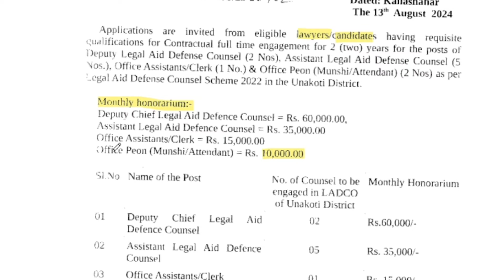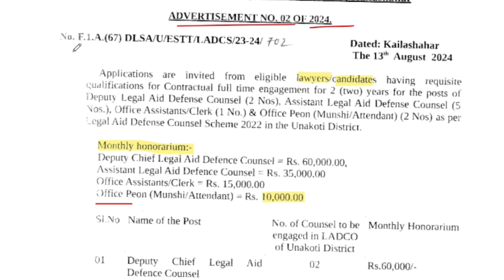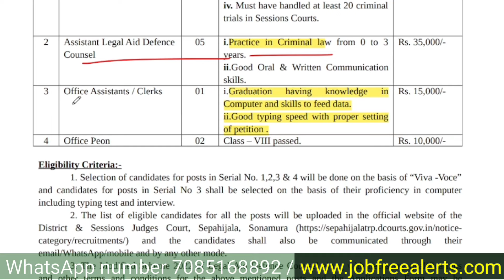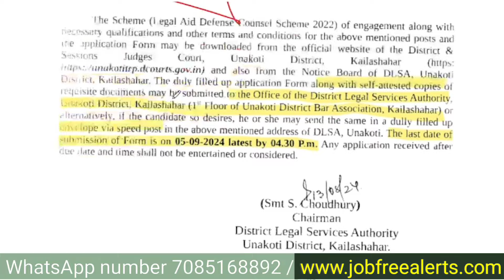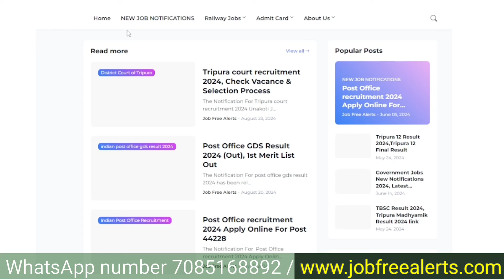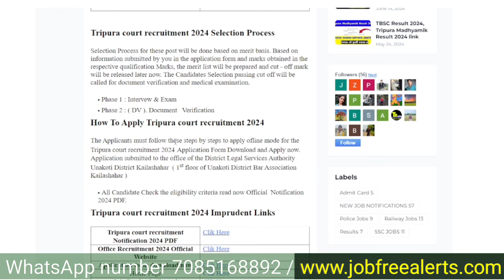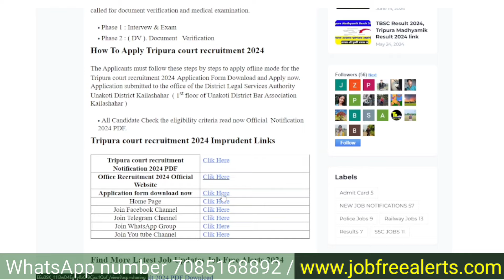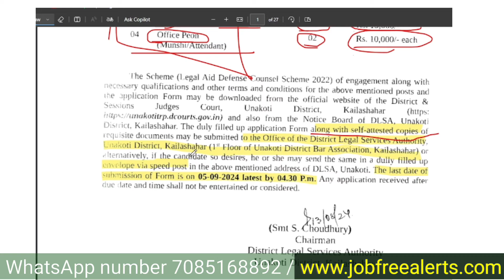tripura court job 2024|tripura jobs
Are you looking for a promising career in the legal sector? The Tripura Court Recruitment 2024 is your gateway to a stable and prestigious job. In this video, we'll walk you through the entire recruitment process, eligibility criteria, application procedure, and key dates you need to know. Whether you're a law graduate or someone seeking a government job, this recruitment drive could be your chance to shine.

We’ve packed all the essential details about the Tripura Court Recruitment 2024 in one place to save you time and effort. From understanding the different positions available to tips on how to prepare for the selection process, we’ve got you covered. Plus, we’ll address common questions like:

How can I apply for Tripura Court Recruitment 2024?
What are the eligibility criteria for Tripura Court jobs?
What is the selection process for Tripura High Court jobs?

People also ask:
What is the last date to apply for Tripura Court Recruitment 2024?
What are the benefits of working in Tripura High Court?
How competitive is the selection process for Tripura Court jobs?

People also search for:
Tripura High Court Recruitment 2024
Latest Government Jobs 2024
How to apply for court jobs in Tripura?
Legal jobs in Tripura
Court Clerk jobs 2024

Chapters:
00:40 - Introduction
01:45 - Overview of tripura court job 2024
04:30 - How to Apply Online
07:15 - Important Dates and Deadlines
08:40 - Eligibility Criteria

This video is your complete guide to tripura court job 2024. Whether you're a first-time applicant or looking to brush up on the latest updates, we've got you covered with everything you need to know to navigate the application process smoothly.

Don’t miss out on crucial information that could make or break your tripura court job 2024 preparation. Watch now and get ahead in your exam journey!

If you found this video helpful, please give it a thumbs up 👍, subscribe to our channel for more updates 📲, and hit the notification bell 🔔 to stay informed about all the latest SSC MTS news.

Have Questions?
Drop your queries in the comments below, and we’ll be happy to help! 😊

Tripura Court Recruitment 2024, Tripura High Court jobs, apply for Tripura Court jobs, Government jobs in Tripura, legal sector recruitment 2024, Tripura recruitment notification.